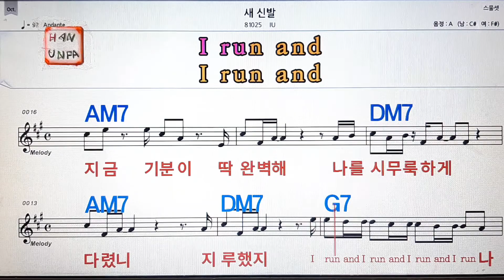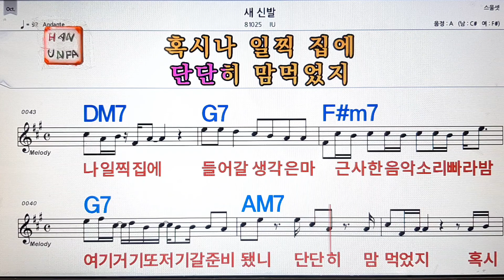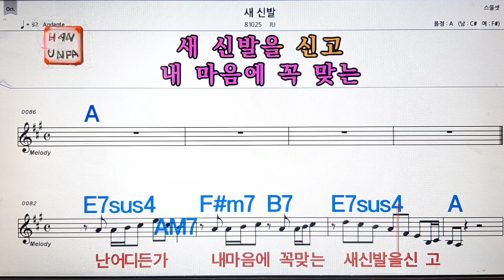새 신발/아이유,IU💋노래방, 통기타 , 코드 큰악보, 가라오케, 반주💖Karaoke, Sheet Music, Chord, MR